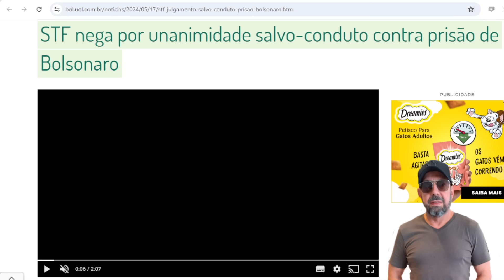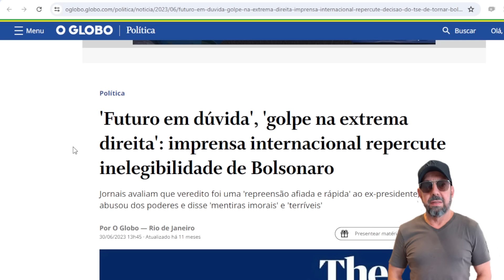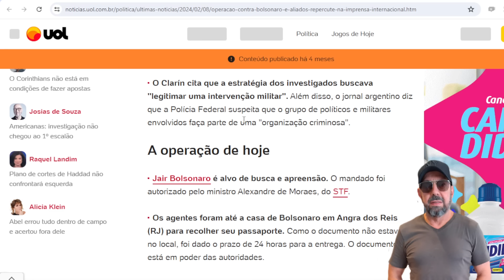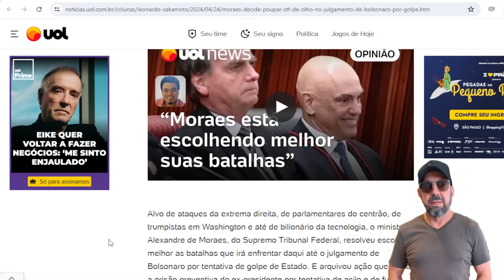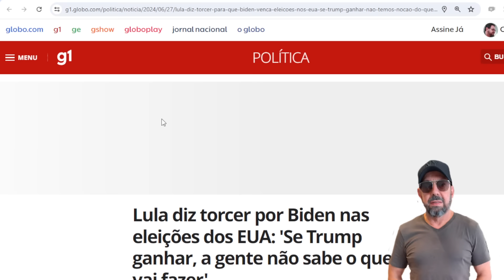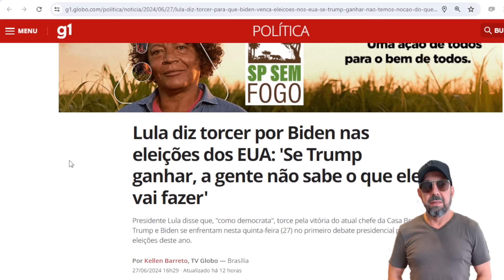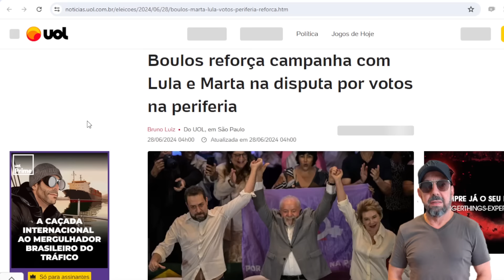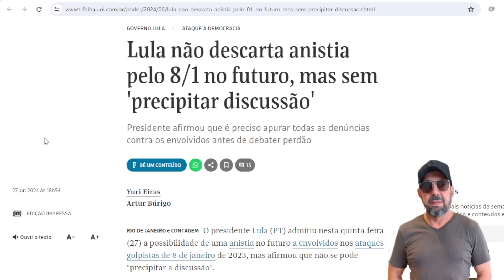Moraes prepara julgamento de Bolsonaro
O julgamento de Bolsonaro por tentar um golpe será  dramático e o mundo vai acompanhar. Moraes sabe disso e está preparando o terreno...